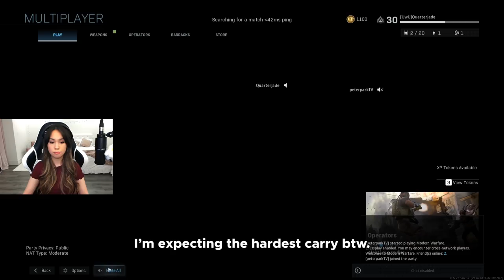LET'S WIN SOME DUOS! | COD: Modern Warfare ft. Peterparktv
Are we the best duo or what!? :)

OPEN ME (╯°□°）╯︵ ┻━┻

    Snapchat ➠ QuarterJade